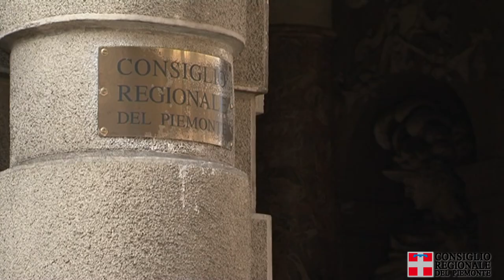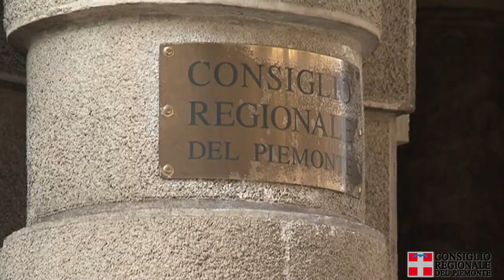Via libera dell'Aula ai 44,5 milioni per le Rsa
Approvata la legge che stanzia i ristori per il settore, colpito dall'emergenza Covid.